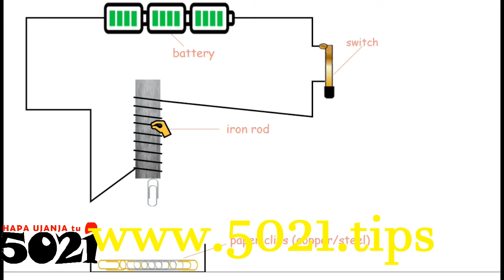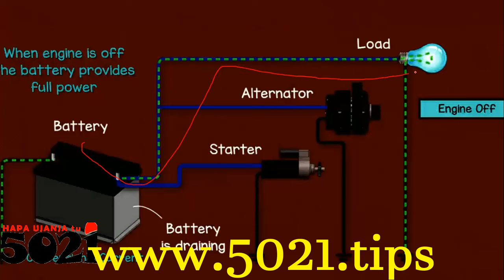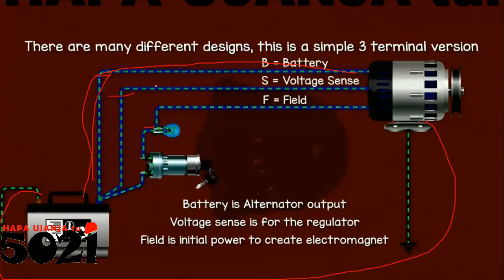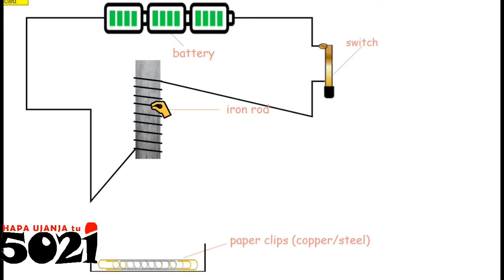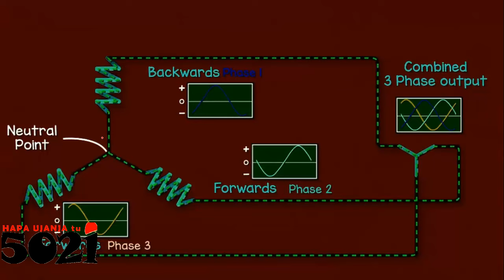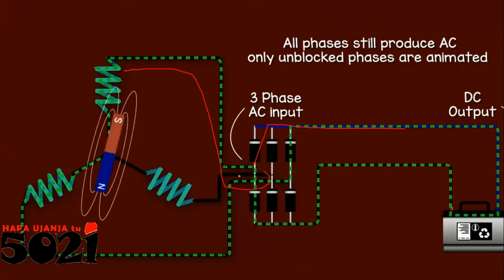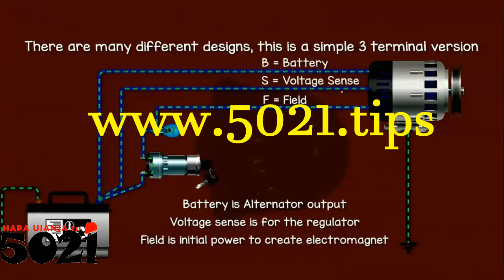Process Alternator Data🧷Diagnose To Repair, Power & Charging Systems Mwenyewe🏋️‍♀️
Using external mechanical energy to turn/rotate it's internal magnet or coil, dependably, an alternator is able to induce/generate electricity into the attached coil circuit!